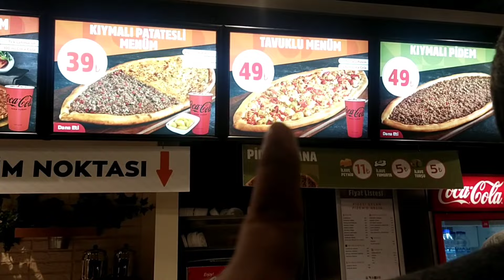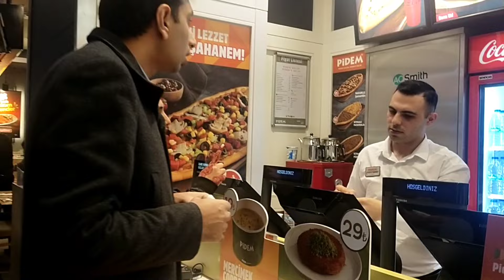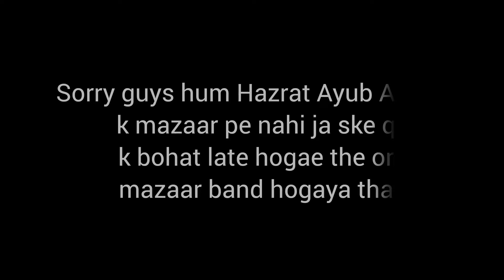Last Day in Turkey 🇹🇷 || Turkish Food || Cruising || Episode || Dabeerah Vlogs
Hi there guys here's another vlog and this is going to be the last episode of turkey series because this is going be our last day in turkey we did so many things we tried Turkish food and we get into the cruise for the last time because I so wanted to do that so you guys enjoy the vlog and share your thoughts in comments section